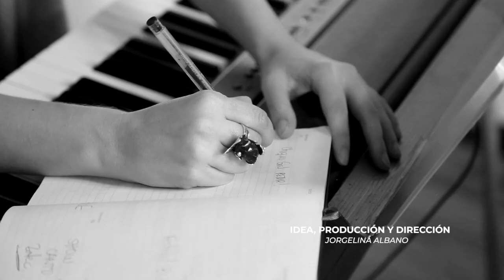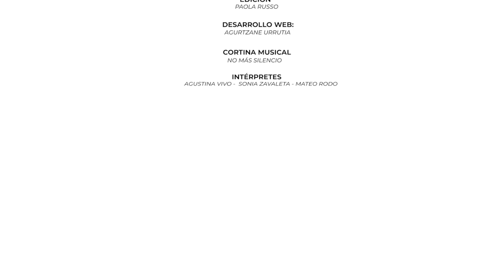Spin Off "Los zapatos rojos son de puta" con Carolina del Río | Alabadas